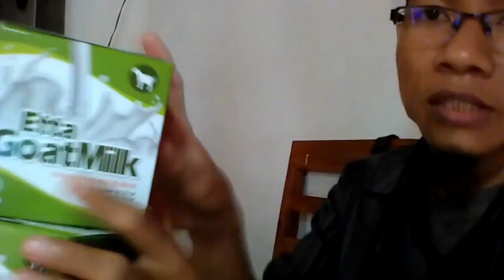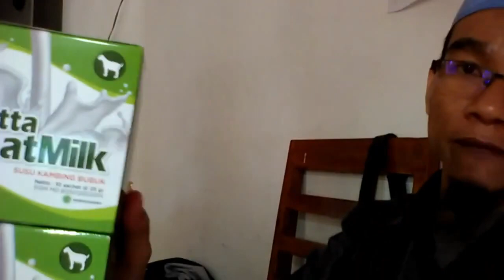Toko susu kambing super goat WA 081282707458